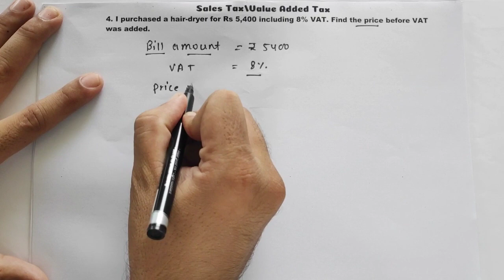Comparing Quantities l Sales Tax and Value Added Tax